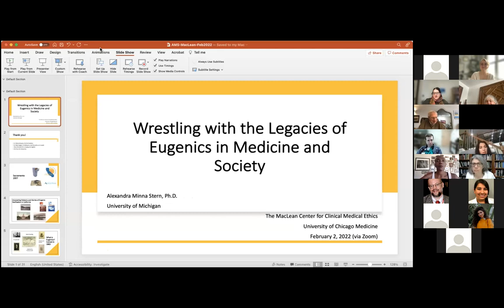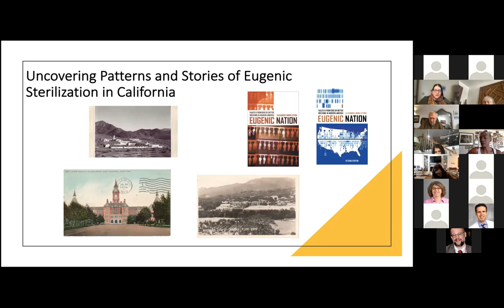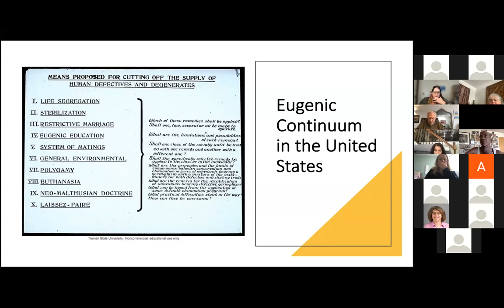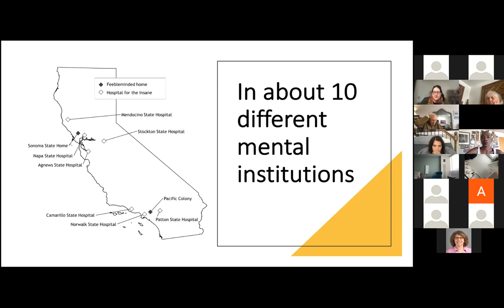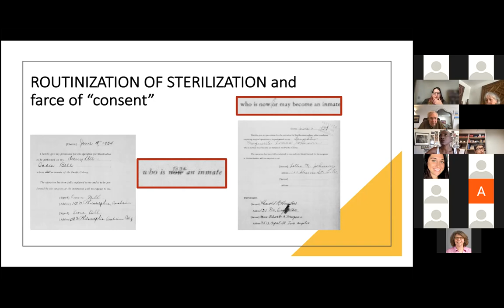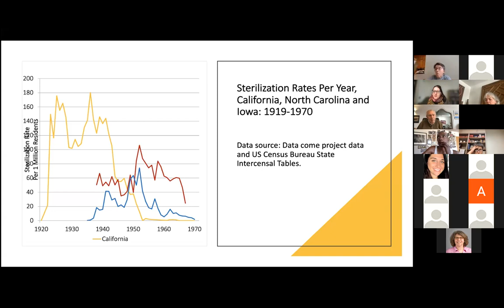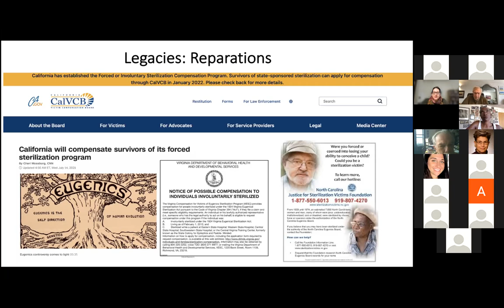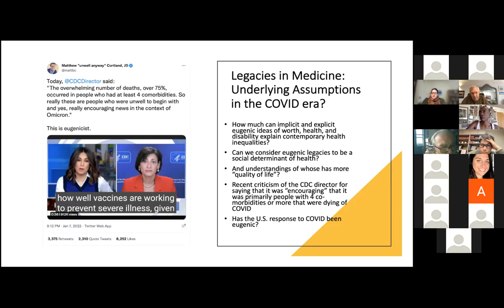Alexandra Stern, PhD: "Wrestling with the Legacies of Eugenics in Medicine and Society"